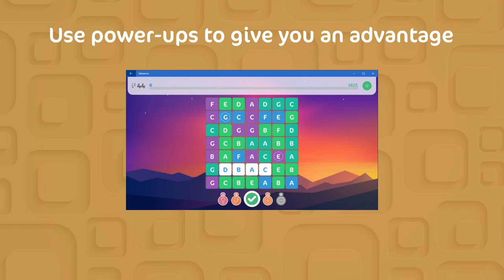Sekuence Puzzle Game: Windows Trailer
A trailer for the Windows version  of the simple-yet-addictive puzzle game Sekuence.